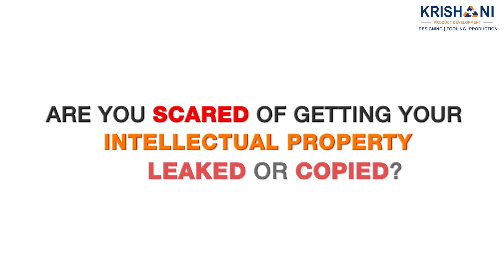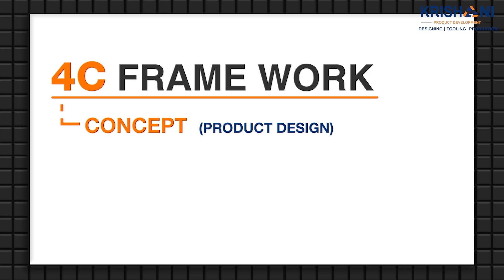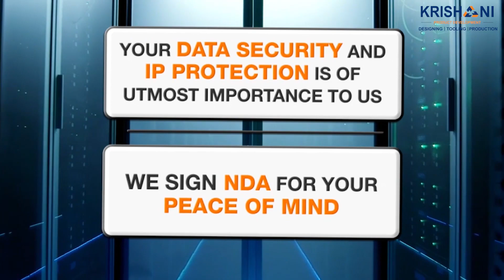Krishani - Product Development Company | Designing | Tooling | Production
Krishani productdevelopment offers complete solutions from Design to Development. Our services range from Rubber, Silicone, Plastic Injection and Extrusion ToolManufacturing to final Production and all the related services in between. You can have huge production requirements or you need a sample pilot lot….we take care of All!